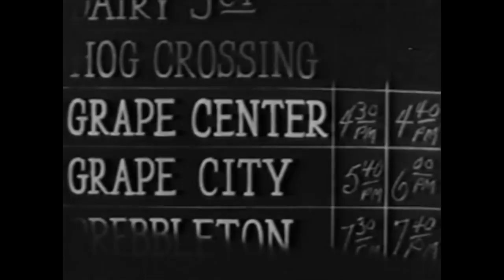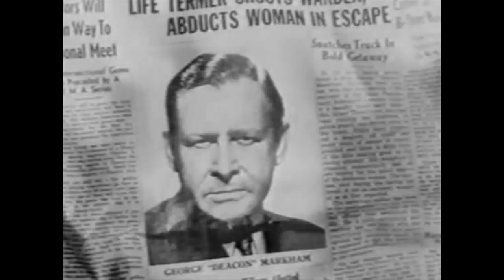Treasure of Fear | Jack Haley | Classic Mystery Movie | English | Comedy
Classic Movie: Treasure of Fear - The jumpy chess editor at a newspaper accidentally gets involved in some murders at a sleazy tavern run by a pair of bizarre brothers.

Treasure of Fear (1945)
Director: Frank McDonald
Writers: Daniel Mainwaring(screenplay), Maxwell Shane(screenplay)
Stars: Jack Haley, Ann Savage, Barton MacLane
Genre: Mystery, Comedy
Country: United States
Language: English
Also Known As: Scared Stiff
Release Date: 22 June 1945 (USA)

Reviews:
"The Oz Tin Man Jack Haley plays a soft daydreaming reporter who continually irritates his editor by missing out on real news stories. He keeps his job because he is the nephew of the newspaper boss. His main passion is chess and by chance he ends up in a place that houses the very valuable jeweled chess pieces of Kublai Khan. There is a dead body and an armed killer and intrigue where he is forced to stay. But rather than just running away from all that he is more anxious to get to a grape harvest 40 miles away to cover a routine story for the newspaper.

All the passengers of a Greyhound bus are forced to stay at a boarding house and winery combined while a dead body found on the bus is being investigated. The boarding house is home to eccentric twin brothers who each own their respective halves of a valuable chess set. Among the passengers who have to stay there is a boy genius who is also a prankster. In a crowded room he declares that there is a murderer among them while they all have to wait for the sheriff to arrive.

This lighthearted Paramount mystery is full of incident. There is a hilarious scene at the end when a bunch of crooks are retrieved from a wine vat. The film could have been a lot funnier with the right cast but the mystery element is interesting enough. It's just that Jack Haley and the background music is a little too overmuch at times. But I would watch this again and also 'One Body Too Many' (1944) which is another of Jack Haley's comic mysteries."
- written by "greenbudgie" on IMDb.com

Also Known As (AKA):
(original title) Scared Stiff
Brazil A Ronda dos Pavores
UK Scared Stiff
USA (reissue title) Treasure of Fear
USA Scared Stiff

SUPPORT US!

MORE MOVIES!